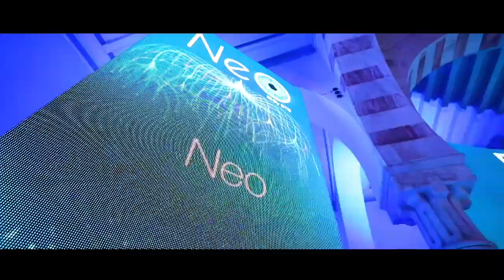Neo by STB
Thème "Tourisme en transformation"
Le 08 juillet 2020 au palais du Baron d'Erlanger (Ennejma Ezzahra)